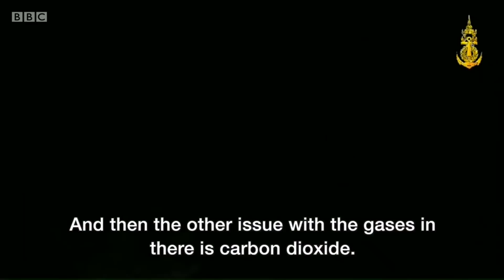Thai cave rescue: The physical effects of being trapped - BBC News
The 12 Thai boys and their football coach who are trapped in a flooded cave went over a week before being found, and face an uncertain timescale before they can be rescued.

Dr Alex Rowe, Medical Director of World Extreme Medicine – which specialises in treating people in difficult environments – explains the impact of being trapped underground.